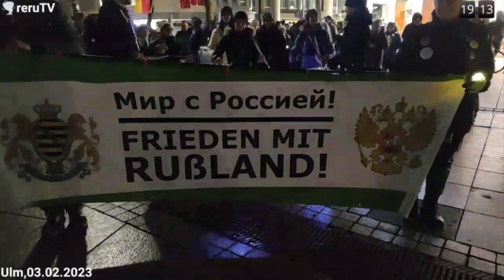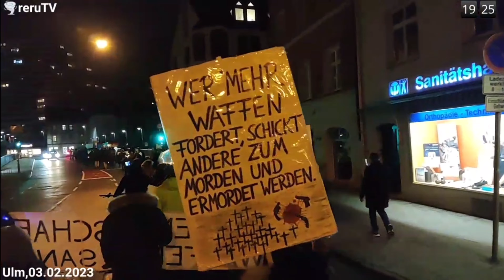Ulm Germany Baden-Württemberg läuft 03.02.2023